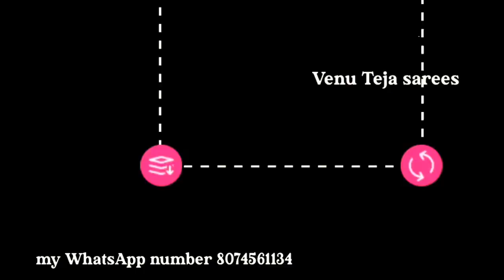Georgette fancy heavy border sarees//new model sarees@varalakshmisarees1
Georgette fancy heavy border sarees//new model sarees‎@Venu teja Sarees

My address 👇👇👇👇👇

shop address:-
Head Post office Road
repalle
Guntur district